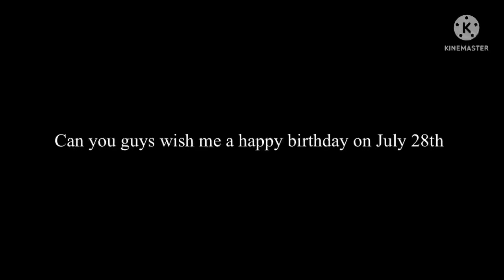Message to you all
I am turning 12th on the 28 of July